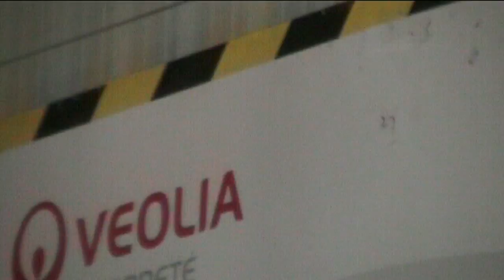VELOX BARCHITTA BFR B G 2300 E BINS WASHER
Cabina rotante a 360° per il lavaggio di cassoni, bins e grandi contenitori.
La rotazione permette un lavaggio perfetto in ogni parte del contenitore, lo sgocciolamento dell'acqua di lavaggio per ridurre al minimo il consumo dell'acqua di risciacquo, max. 10 litri a ciclo.

Rotating cabin washer  360 ° for the washing of pallets , bins and large containers .
The rotation allows a perfect washing in every part of the container , the dripping of the washing water to minimize the rinsing water consumption , max . 10 liters per cycle .

Cabine de lavage rotative à 360 ° pour le lavage des pallettes, des bacs et des grands conteneurs .
La rotation permet un lavage parfait dans chaque partie du récipient , l'égouttement de l'eau de lavage pour réduire au minimum la consommation d'eau de rinçage , max . 10 litres par cycle .